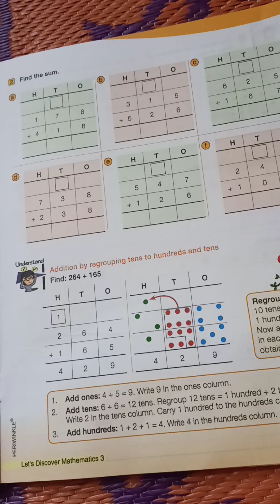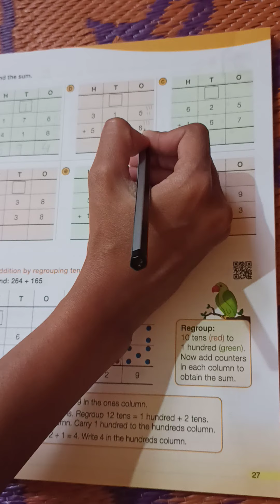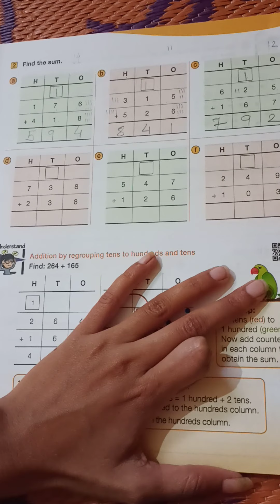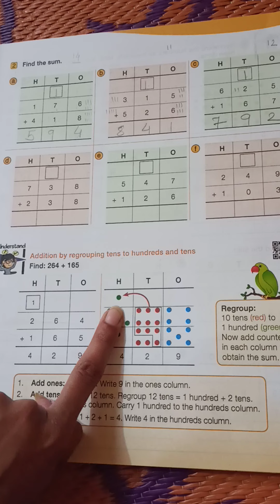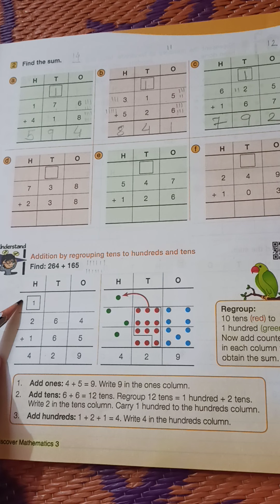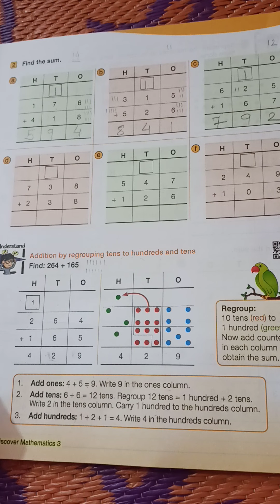Std 3 Maths